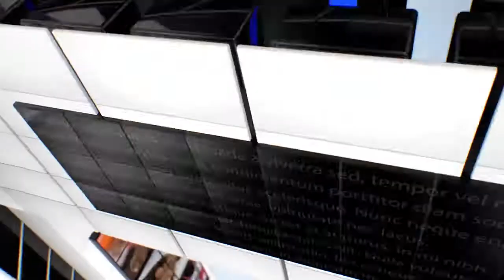IPN NEWS - बालू माफियाओ पर प्रशाशन की गिरी गाज